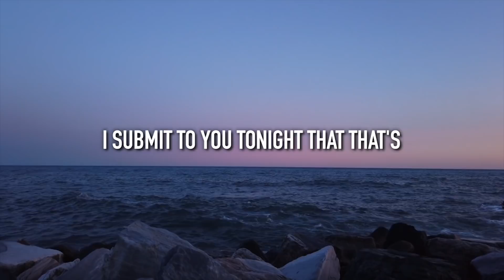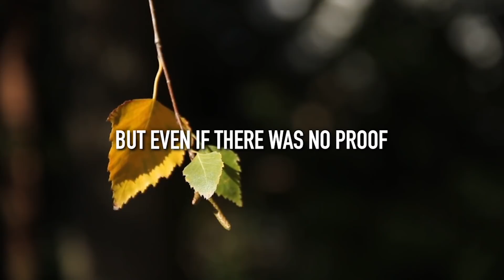Lansdowne Church Easter Sunday Service 2020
Lansdowne Church Service 12 April 2020
Peter Baker: Mark 15: 42-16:8 - He Has Risen.
Welcome, why not join us on our new interactive channel, miss nothing, but gain more: